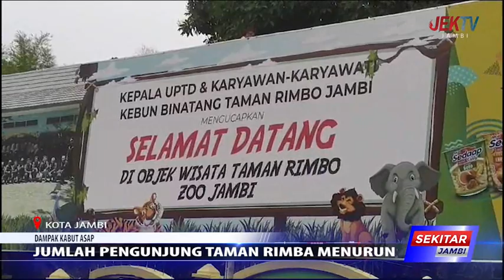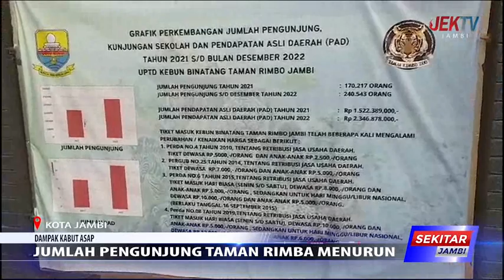JUMLAH PENGUNJUNG TAMAN RIMBA MENURUN